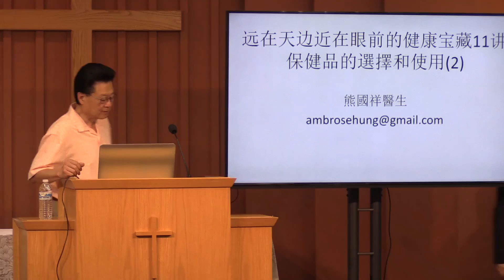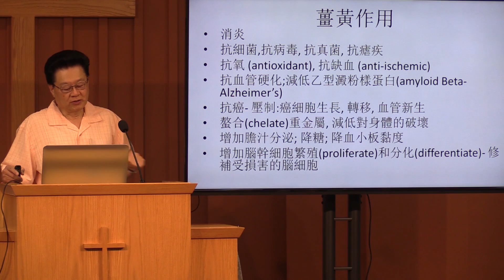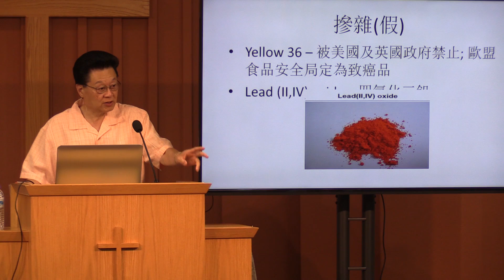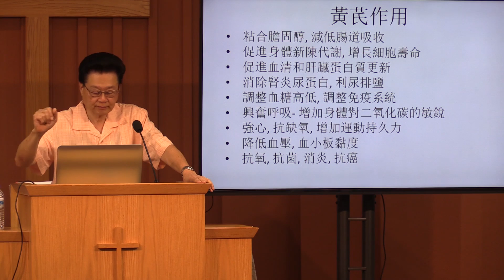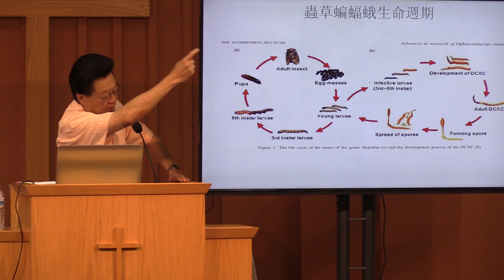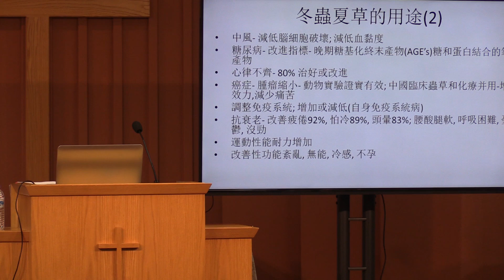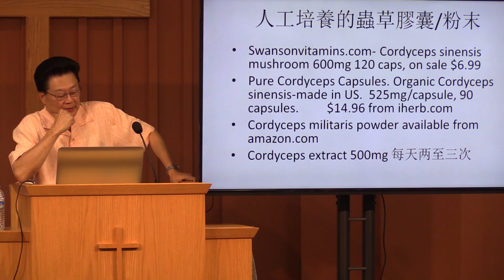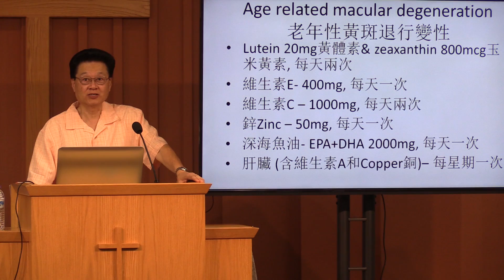2016 08 21 保健品之選擇和服用(2)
遠在天邊近在眼前的健康寶藏之十一：
保健品之選擇和服用(2)

姜黄, 黄芪, 冬蟲夏草是什麼?
補品真有用嗎？
血壓高, 糖尿病, 心律不齊, 腦力，視力衰退等的天然療法。
講員: 熊國祥 醫學博士 簡介

伊利諾州芝加哥醫學院醫學博士，惠敦大學葛培理中心傳理系碩士、慕迪聖經學院修讀聖經。在芝加哥、聖地牙哥、南灣行醫近四十年。主治全科、老人科、抗衰老科、天然療法。持有加州醫生執照。